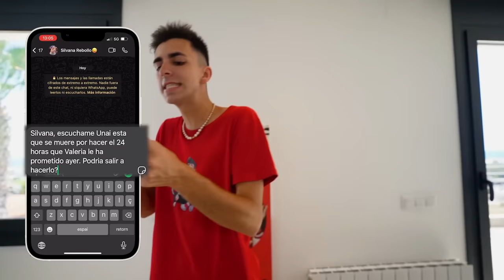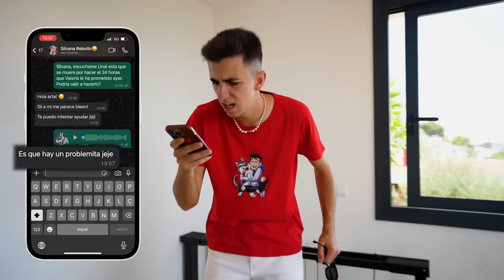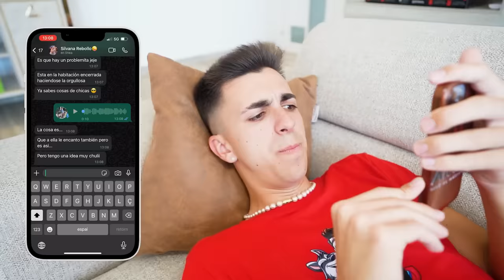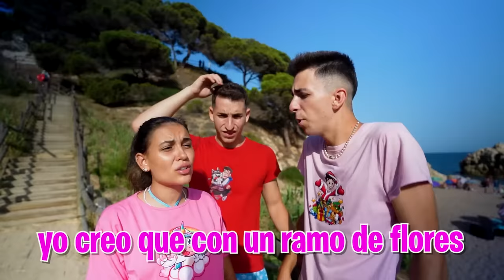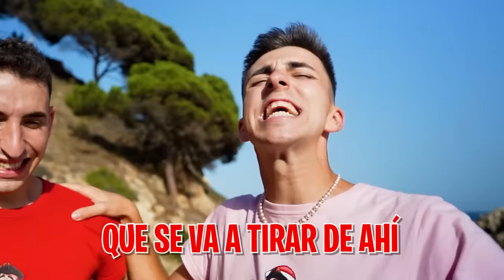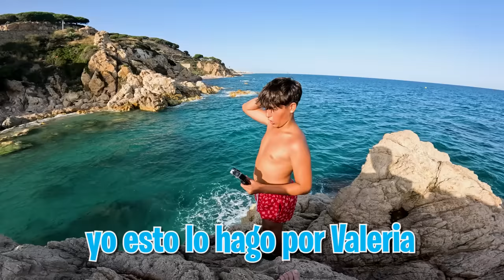MI HERMANO SE CAE POR UN ACANTILADO…*Saltó por su crush*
Hoy mi hermano ha querido impresionar a su Crush pero no ha salido tan bien como el creía...